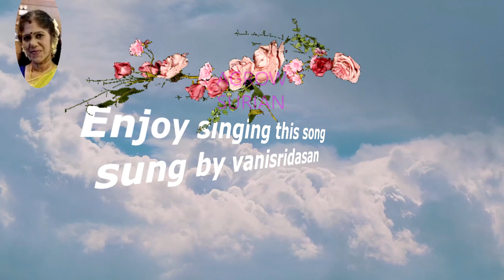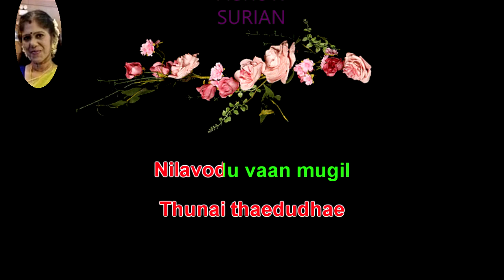Nilavodu vaan mugil tamil karaoke for male singers resung by 😍VANISRIDASAN😍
பாடகர்கள் : சீர்காழி கோவிந்தராஜன் மற்றும் ஏ. பி. கோமளா

இசையமைப்பாளர் : கே. வி. மகாதேவன்

பெண் : நிலவோடு வான் முகில்
விளையாடுதே
அந்த நிலை கண்டு எனதுள்ளம்
துணை தேடுதே

விளையாடுதே
துணை தேடுதே

விளையாடுதே

ஆண் : எழில் மேவும் கண்கள்
என்மேல் வலை வீசுதே
எழில் மேவும் கண்கள்
என்மேல் வலை வீசுதே
இனிதாகவே இன்ப கதை பேசுதே

விளையாடுதே
துணை தேடுதே

விளையாடுதே

பெண் : புதுப் பாதை தனை காண
மனம் நாடுதே
உண்மை புரியாமல் வெட்கம் வந்து
திரை போடுதே

மனம் நாடுதே
திரை போடுதே

ஆண் : மது உண்ண மகிழ்வோடு
வரும் காதல் வண்டின்
மனம் நோக மலரே
உன் இதழ் மூடுமா

வரும் காதல் வண்டின்
மனம் நோக மலரே
உன் இதழ் மூடுமா

பெண் : இதயம் ஒன்றாகி உறவாடுவோம்

ஆண் : எந்நாளும் பிரியாத நிலை காணுவோம்

பெண் : ஓஒ….

இருவர் : நிலவோடு வான் முகில்
விளையாடுதே
துணை தேடுதே

ஆண் : நிலவோடு வான் முகில்
விளையாடுதே